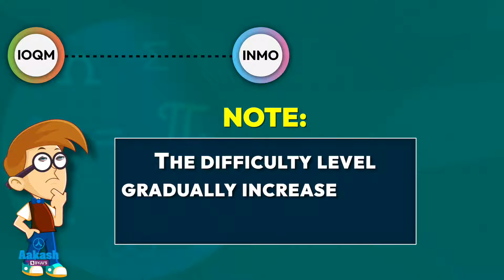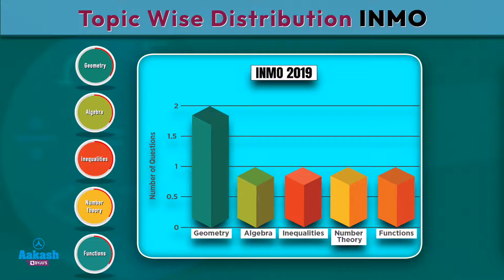International Mathematical Olympiad (IMO) - Part 3: Units Covered, Previous Years' Analysis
Participating in Olympiads is not only a matter of great pride but also an opportunity to identify your capability and real potential. The Mathematical Olympiad Program aims to spot mathematical talent in the country. The various stages are Indian Olympiad Qualifier in Mathematics (IOQM (Previously known as Pre Regional Mathematical Olympiad (PRMO) and Regional Mathematical Olympiad (RMO)), Indian National Mathematical Olympiad (INMO), International Mathematical Olympiad Training Camp (IMOTC), Pre-departure Camp (PDC) and International Mathematical Olympiad (IMO).